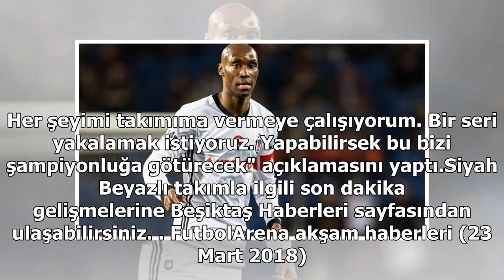Beşiktaş yönetimi Atiba'nın sözleşme uzatıyor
25 Mart 2018, Pazar 13:26 Beşiktaş yönetimi Kanadalı orta saha oyuncusu Atiba ile nikah tazelemek üzere. Siyah beyazlı yönetimin Atiba ile sözleşme uzatma konusunda anlaşmaya vardığı iddia edildi. FutbolArena - Beşiktaş yönetimi uzun süredir başarılı...